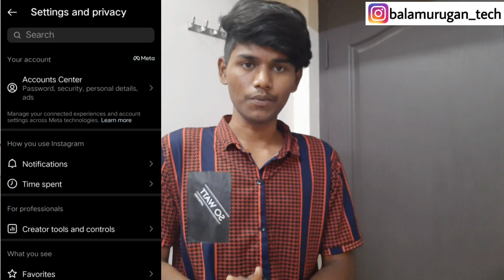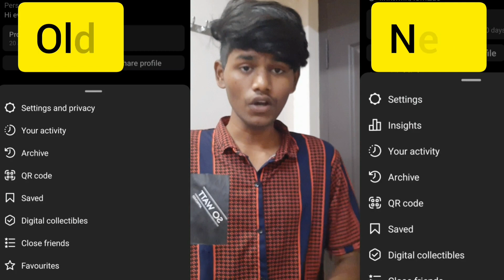instagram dark mode option not showing in new setting update / theme option not showing in tamil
New trick